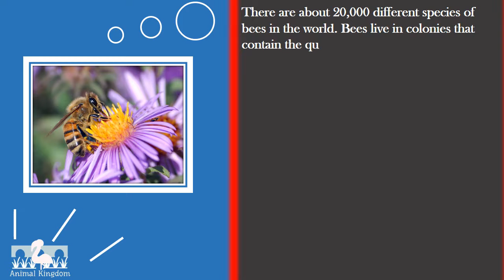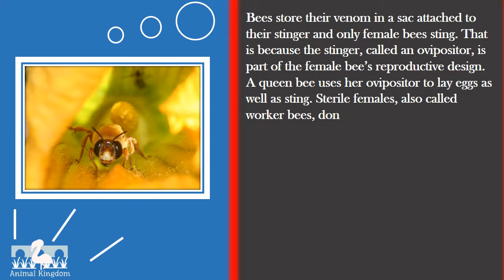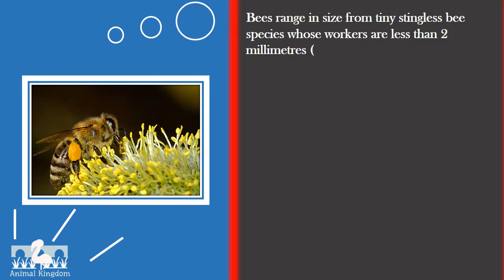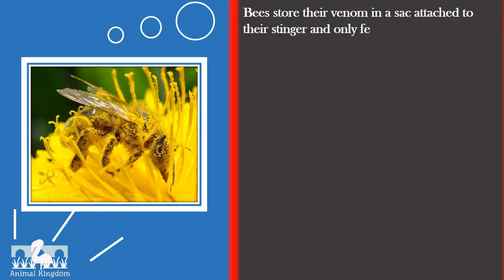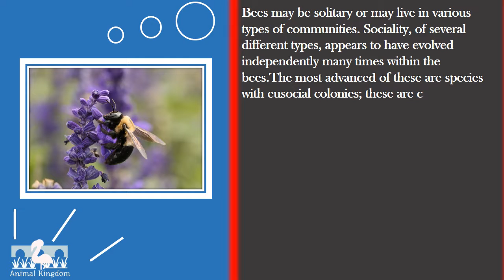Animal Kingdom - Amazing Fun Fact about Bees – Part 1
Animal Kingdom - Animal Facts
Amazing Fun Fact about Bees  – Part 1

There are about 20,000 different species of bees in the world. Bees live in colonies that contain the queen bee, the worker bee and the drone. The worker bee and the queen bee are both female, but only the queen bee can reproduce. All drones are male. Worker bees clean the hive, collecting pollen and nectar to feed the colony and they take care of the offspring. The drone’s only job is to mate with the queen. The queen’s only job is to lay eggs.

Don't forget click like if you find it useful...